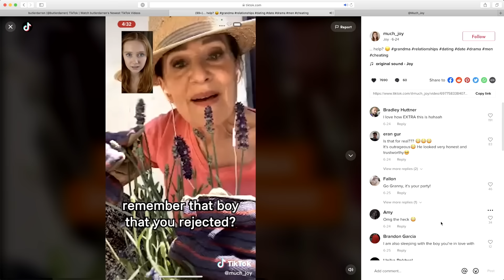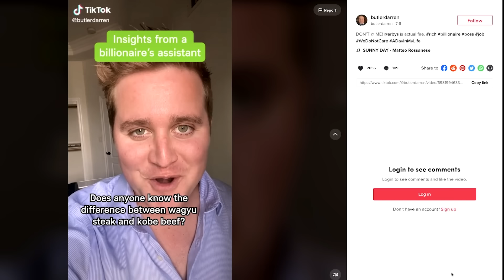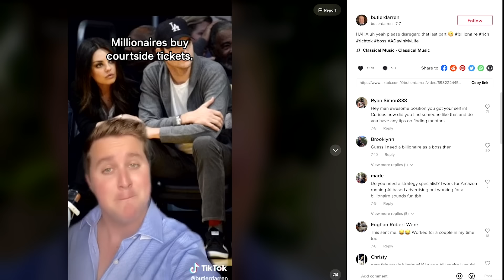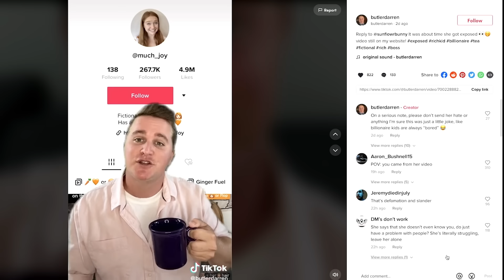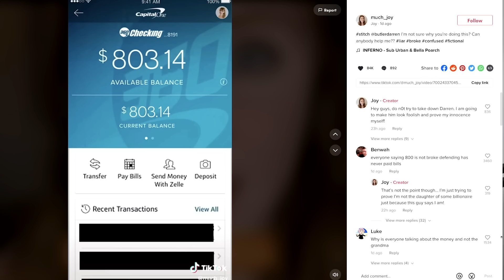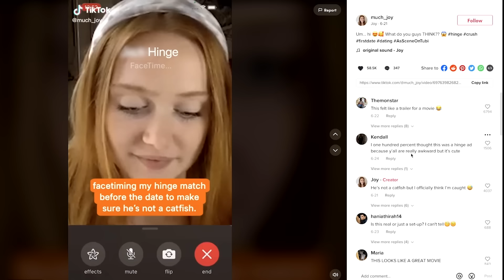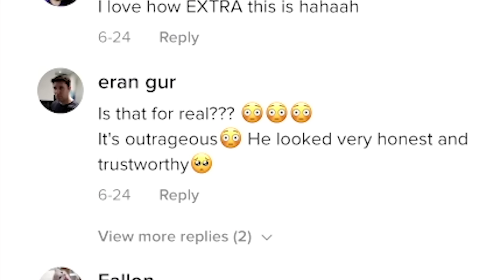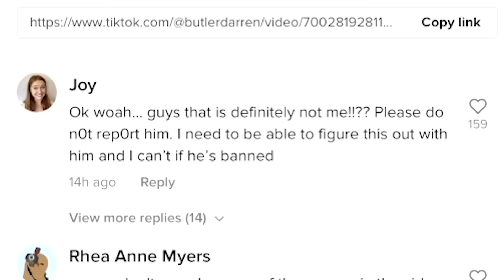Tiktok fiction is getting out of hand...